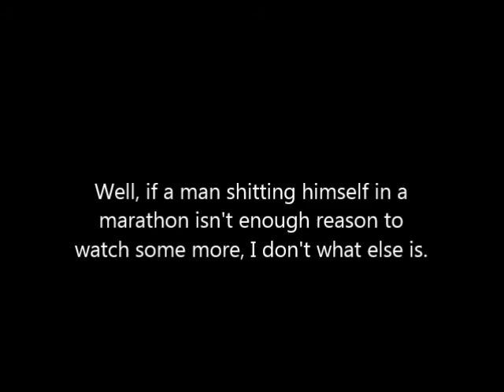Dave's Nostalgia Trip - 325 Subscriber Lost Episode Special! - Olympic Gold (Master System - 1992)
Wow! Where did you lot come from?! Thanks very much!

Here, since you're all so wonderful, have a lost episode involving the Bremner, Stefan and I with a bad Olympic game on the Master System. Enjoy!